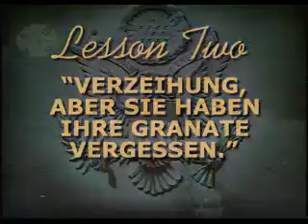OPM Issue #29 (February 2000) - All Videos (Official U.S. PlayStation Magazine)